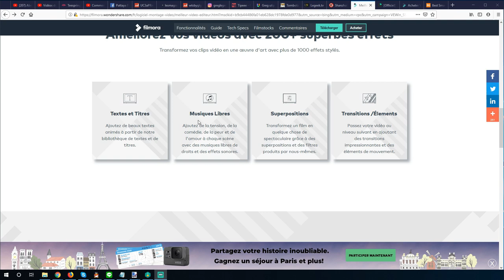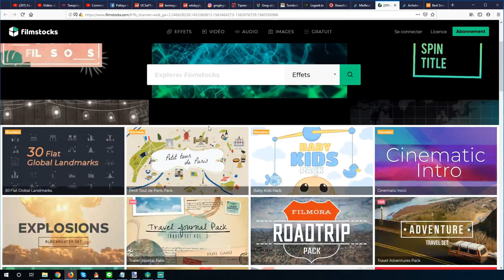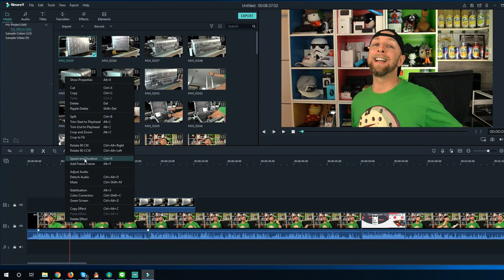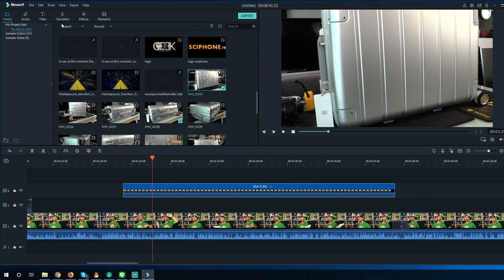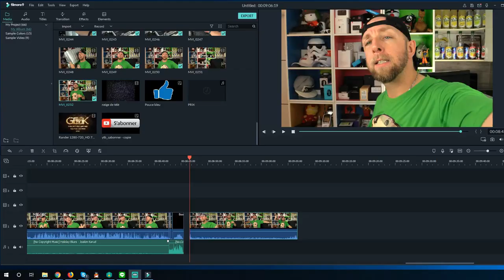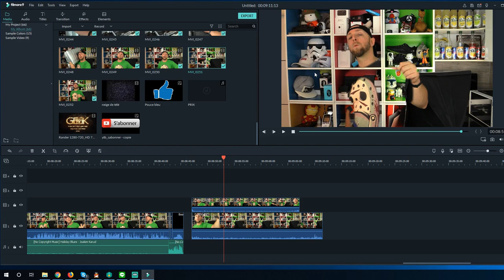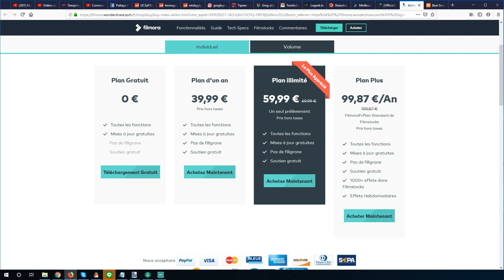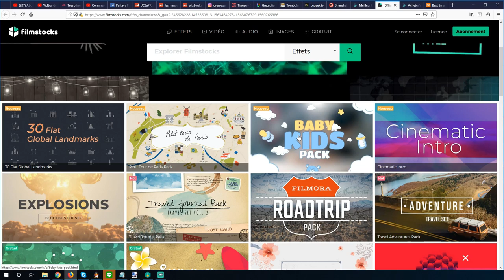Filmora 9, le logiciel de montage vidéo simple à utiliser pour Youtubeur, pro ou Débutants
Filmora 9 est un logiciel de montage video Super facile à Utiliser, simple et parfait pour les débutants ou Youtubeurs